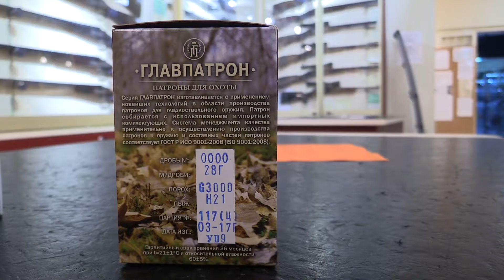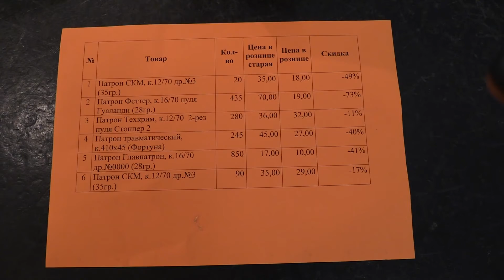Акция - гладкоствольные патроны (Черная пятница Часть 1)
Официально черная пятница откроется 29 ноября, но мы предлагаем ее не ждать, а открыть уже сегодня. Наше первое предложение: гладкие патроны по бросовым ценам, количество ограничено - бегом в магазин!!!
№ Товар Количество (штуки) Цена в рознице старая (рубль) Цена в рознице (рубль) СКИДКА

1 Патрон СКМ, к.12/70 др.№3 (35гр.) ДД 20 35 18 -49%
2 Патрон Феттер, к.16/70 пуля Гуаланди (28гр.) 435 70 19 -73%
3 Патрон Техкрим, к.12/70  2-рез пуля Стоппер 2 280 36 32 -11%
4 Патрон травматический, к.410х45 (Фортуна) 5шт. 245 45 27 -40%
5 Патрон Главпатрон, к.16/70 др.№0000 (28гр.) 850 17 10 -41%
6 Патрон СКМ, к.12/70 др.№3 (35гр.) СДД 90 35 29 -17%